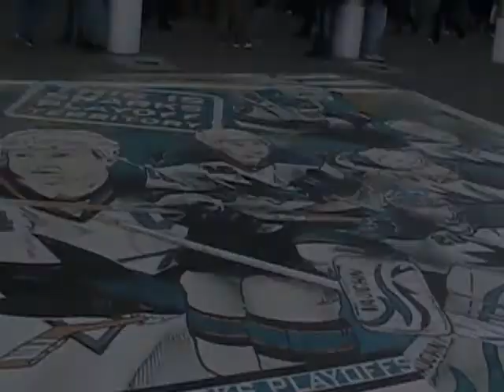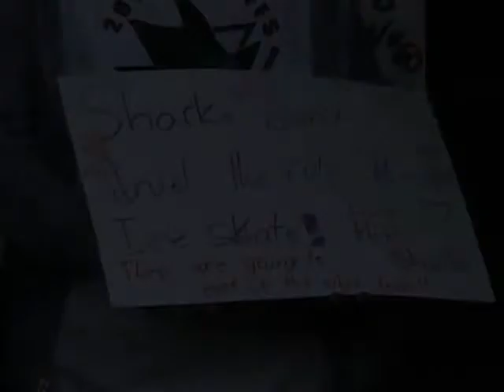2010 Stanley Cup Playoffs - Sharks vs Avs pregame fan rally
Fan Rally on Wednesday April 14th, prior to Game 1 of the Sharks-Avs Western Conference Quarterfinal Stanley Cup Playoff series.